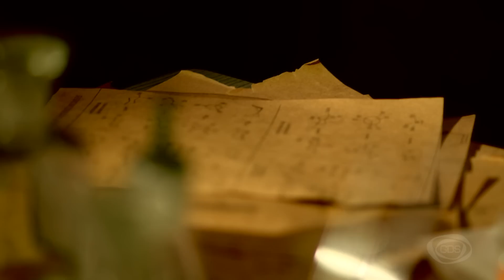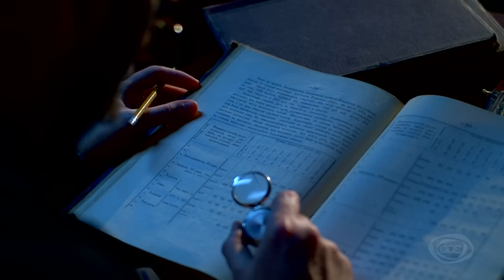GD პედია - მარტა ბარამიძე - სინდრომი